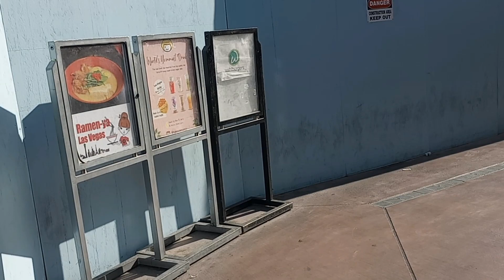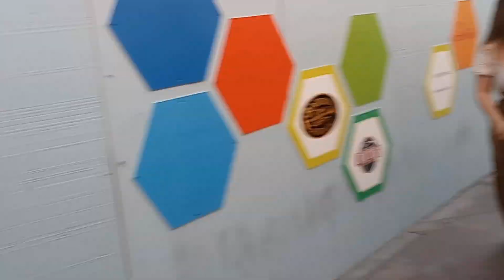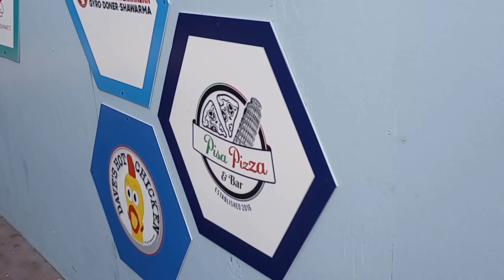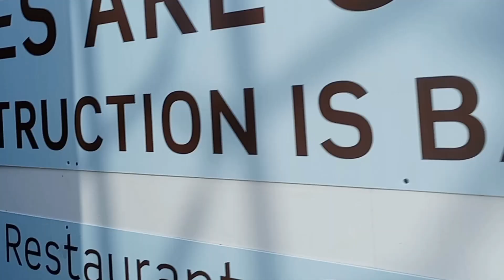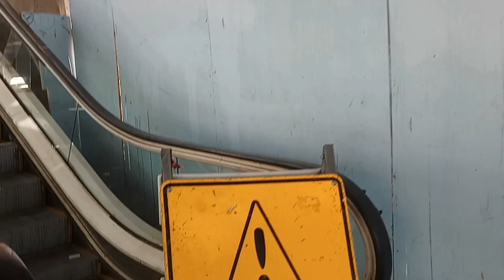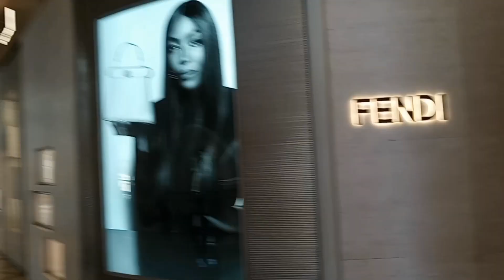VIEWS FROM THE LAS VEGAS STRIP FRIDAY MAY 19, 2023. 8:00 AM